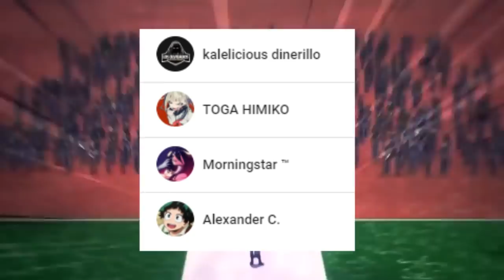Que es un VIGILANTE ??? Trigger ??? My Hero Academia Vigilantes || RESUMEN Parte 1 (1-5)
HOLA AMIGOS LES TRAEMOS UN NUEVO VÍDEO ESTA VEZ HABLANDO SOBRE EL MANGA SPIN OFF DE MY HERO ACADEMIA VIGILANTES, CON LOS PRIMEROS 5 CAPITULOS, DEJENME SU OPINIÓN EN LOS COMENTARIOS.

Usa estos códigos de promoción:
Extra 5% Order Over $49, Code: Anime
Extra 7% Order Over $79, Code: Senpai
Extra 10% Order Over $99, Code: Daisuki